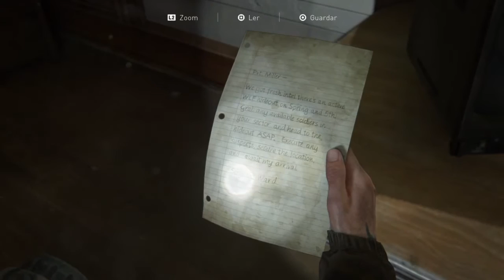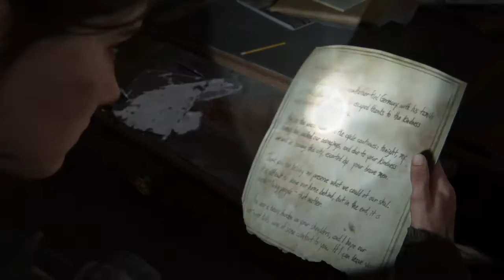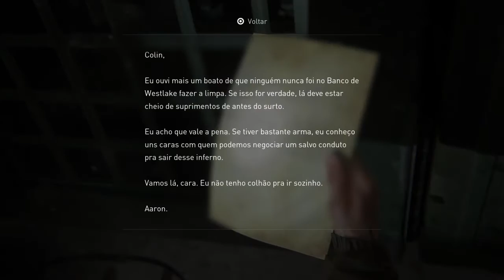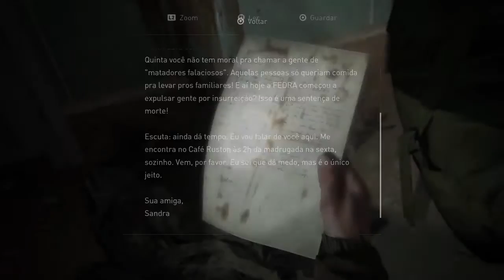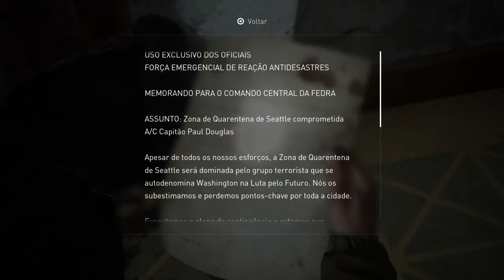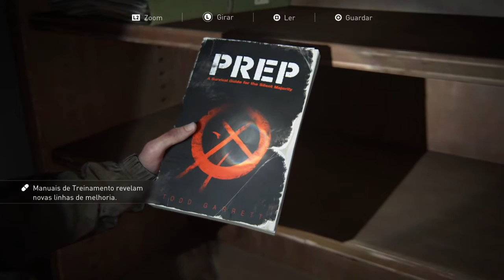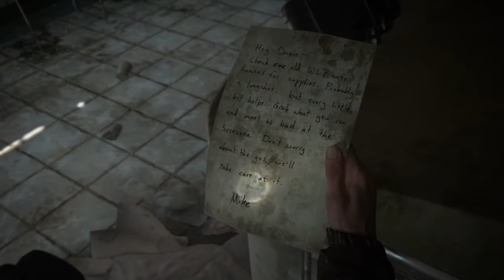Achamos a gasosa braba